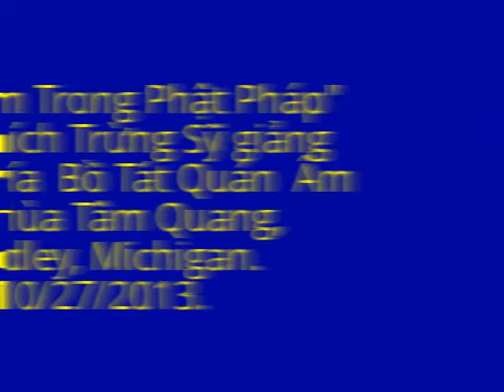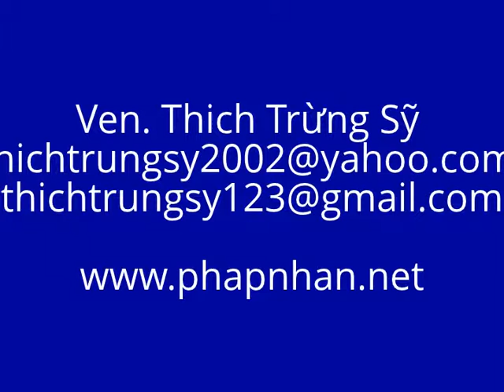Pháp thoại "Pháp Âm Trong Phật Pháp" by Thầy Trừng Sỹ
Pháp thoại "Pháp Âm Trong Phật Pháp"
 Thầy Thích Trừng Sỹ giảng nhân lễ vía Đức Bồ Tát Quán Thế Âm tại Chùa Tâm Quang, Bradley, Michigan.
( Dharma Talk "The Sound of Buddhadarma  at Tâm Quang Temple, Bradley, Michigan by Thầy Trừng Sỹ on the Memorial Day of Bodhisattva Avalokitesvara -Oct. 27, 2013 )

Ven. Thích Trừng Sỹ